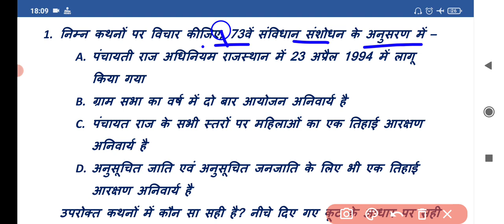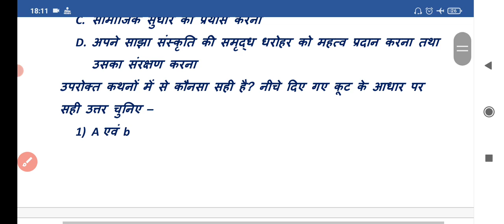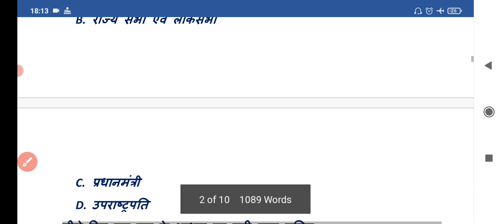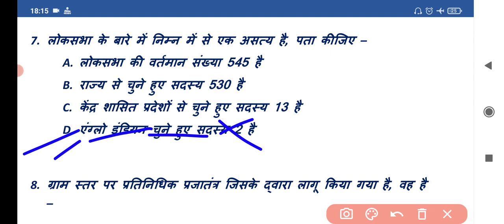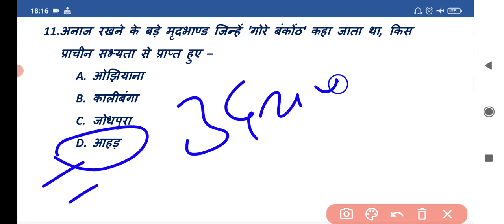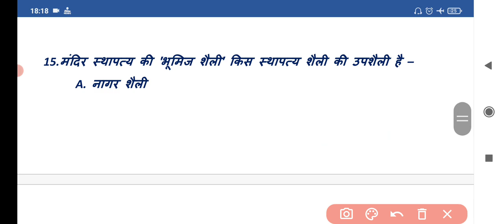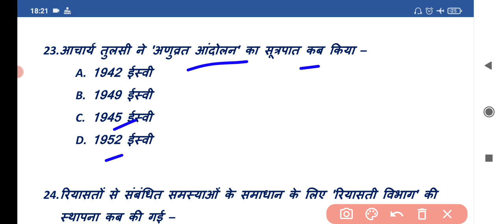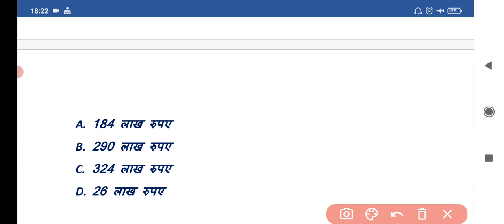Gk Test For Rajasthan | पिछली परीक्षाओं में आए हुए महत्वपूर्ण प्रश्न | Question For patwar |Gk paper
Gk For Rajasthan | पिछली परीक्षाओं में आए हुए महत्वपूर्ण प्रश्न | Question For patwar | Question for 2nd grade | Question for 1st grade |  Imp.Question for all rajasthan exam